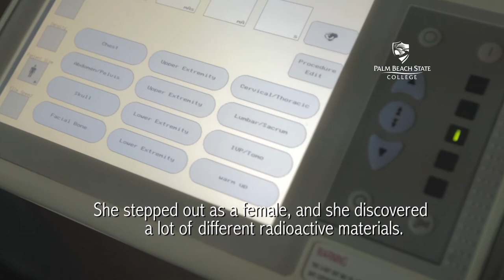Francis M. | Radiography Program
Francis challenged the expectations of his upbringing, and is pursuing a promising career in Radiography. Will his story will inspire you to challenge career expectations?